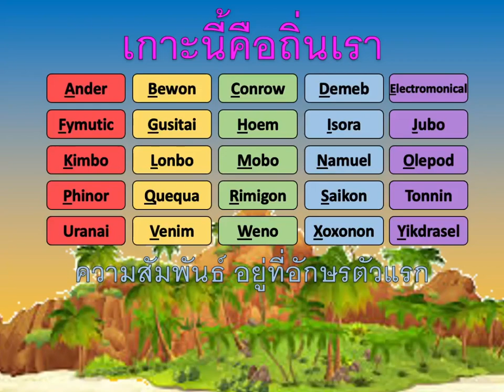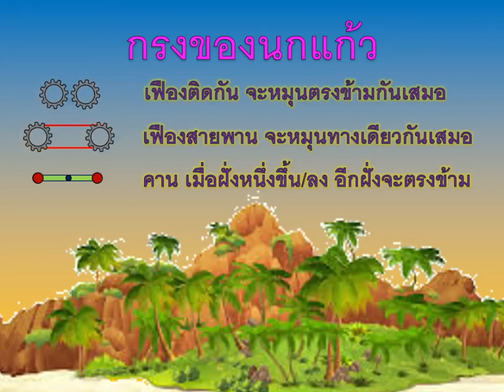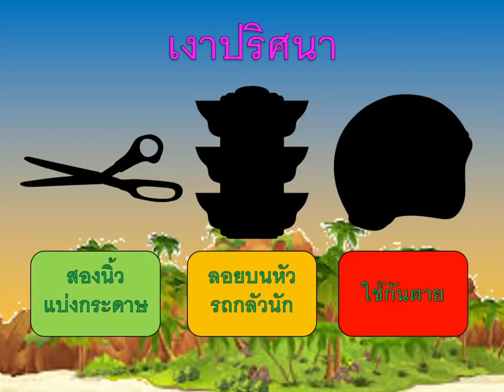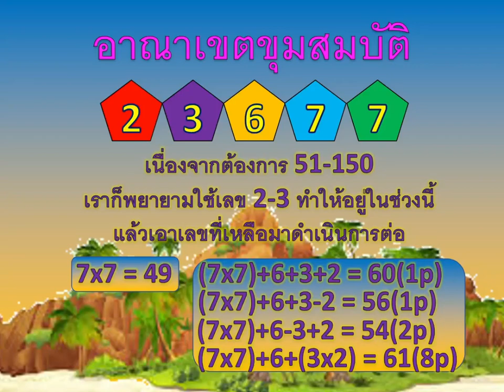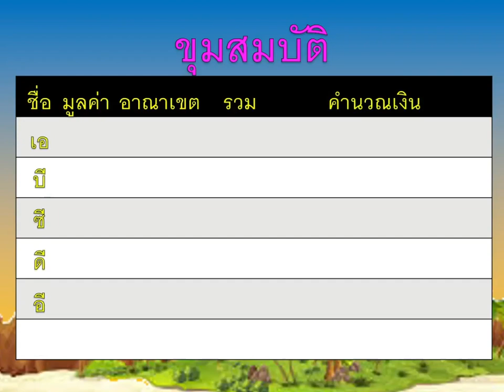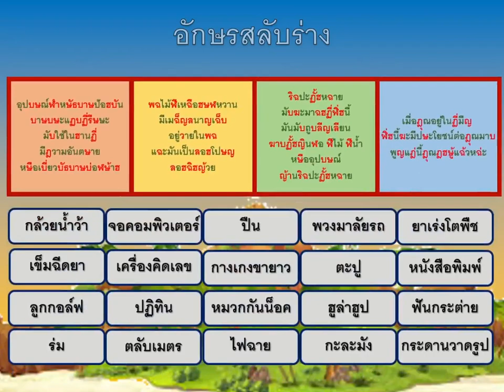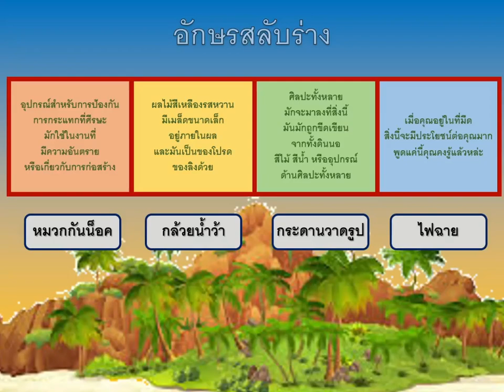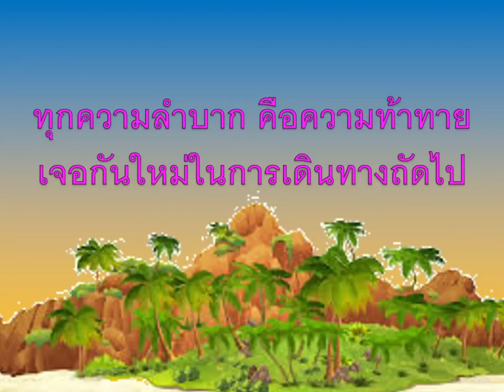EP.28 ไขปริศนาที่ค้างคา 2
ถึงเวลาล่าสมบัติแล้วสหาย
ลำดับปริศนา : EP.28 ไขปริศนาที่ค้างคา 2